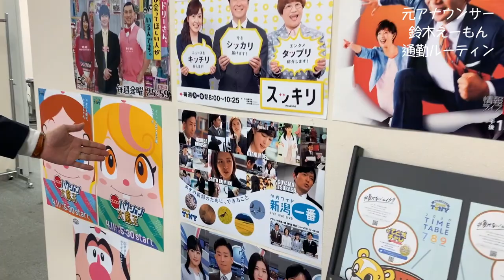10/2（金）新潟一番25周年スペシャル番組放送で一夜限りの復活！あの元アナウンサーが 登場！近況を聞いてみた！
10月2日（金）15：48～およそ4時間の生放送！

「夕方ワイド新潟一番　きょう25歳!!　感謝を込めてゴールデン進出スペシャル」

１９９５年の番組開始から２５周年を迎える１０月２日に、これまで支えてくださった県民の皆様への感謝を込めて
ゴールデンタイムまで拡大生放送！

人気コーナー「バスでいこうぜ」は佐渡へ。
哀川翔といっすねー！山脇が路線バスで旅します。ふたりのドタバタ珍道中は果たして…。

新潟市出身のフリーアナ・馬場ももこが諸橋アナと「ラーメンの旅」へ。
本音トークも炸裂！？１名様に当たる！現金２５万円プレゼントは、関田将人と日高アナが生中継でお届けします！

番組に出たことがある人たちの現在は…様々な人生ドラマも取材。

一夜限りの復活「夜のかえるコール」は、あの元アナウンサーが登場！

横澤夏子、相沢まき、皆川賢太郎がスタジオ生出演でお送りします。